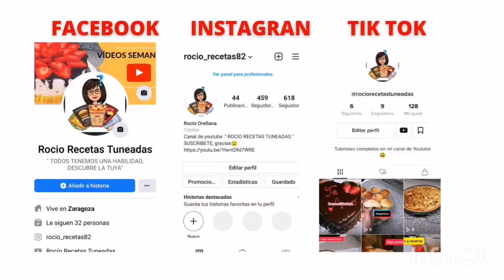¡Cuando tengo unos minutos! hago esta Tortilla de verduras enrollada 😋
Mira esta rica tortilla es un recurso rápido y fácil para improvisar aperitivos, cenas, etc...está 😋

Ingredientes:
 3 huevos
1 zanahoria pequeña
1/2 cebolla
30 gr de puerro
 2 hojas de espinacas
Sal y comino

3 eggs
1 small carrot
1/2 onion
30 gr of leek
 2 spinach leaves
Salt and cumin

 3 uova
1 carota piccola
1/2 cipolla
30 gr di porro
 2 foglie di spinaci
Sale e cumino

3 ovos
1 cenoura pequena
1/2 cebola
30 gr de alho-poró
 2 folhas de espinafre
Sal e cominho

 3 oeufs
1 petite carotte
1/2 oignon
30 gr de poireau
 2 feuilles d'épinards
Sel et cumin

3 яйца
1 небольшая морковь
1/2 луковицы
30 гр лука-порея
 2 листа шпината
Соль и тмин

 3 بيضات 1 جزرة صغيرة 1/2 بصلة 30 غرام من الكراث 2 أوراق سبانخ ملح وكمون

♥🎥 "ENCONTRARÁS MÁS RECETAS EN MI CANAL. "

😍"Gracias por valorar mi trabajo".
Envíame la foto si has probado la receta .